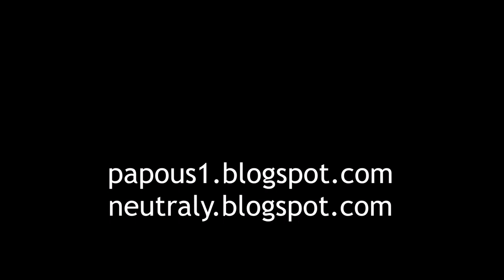20230219 JayKay v Pekle